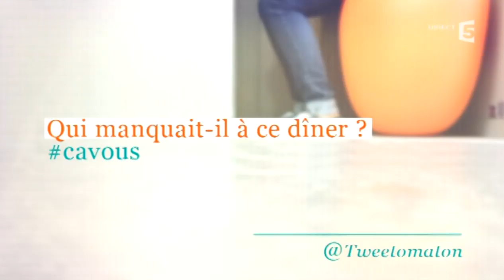Tweetomaton - Marine Delterme - 03/04/2014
Marine Delterme
Actrice
Tweetomaton
3 avril 2014
France 5